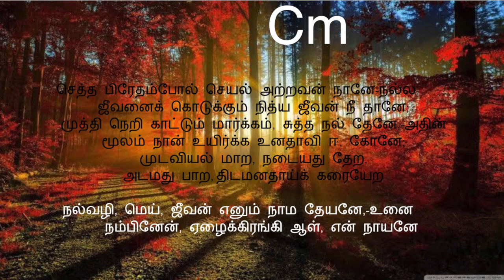நல்வழி மெய் ஜீவன்(கீர்த்தனை - 174) Nalvazhi Mei